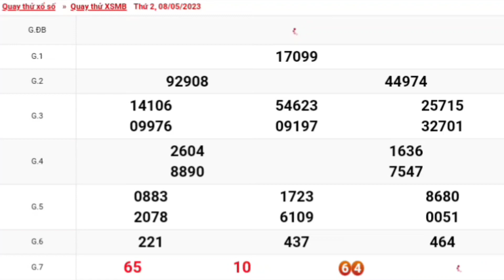XSMB | Quay Thử Kết Quả Xổ Số Miền Bắc Hôm Nay Thứ 2 Ngày 08-05-2023